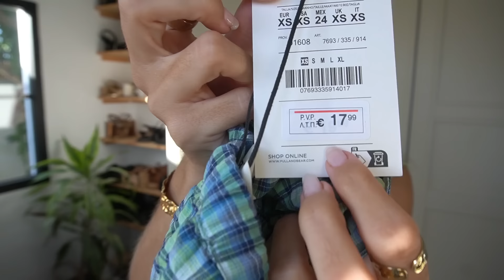SÚPER HAUL ZARA, MANGO, H&M, PULL&BEAR, PARFOIS